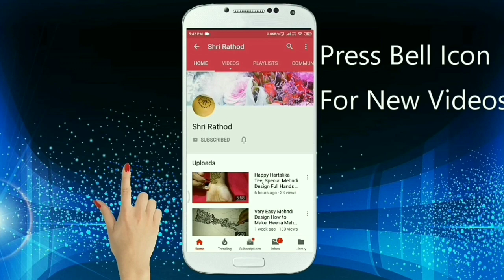Beautiful Mehndi Design Very Attractive For Hand